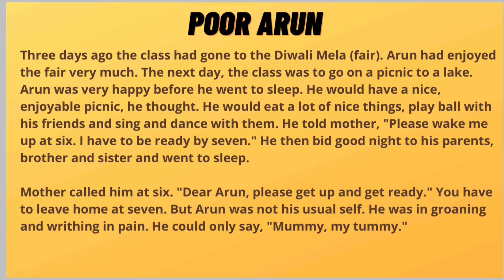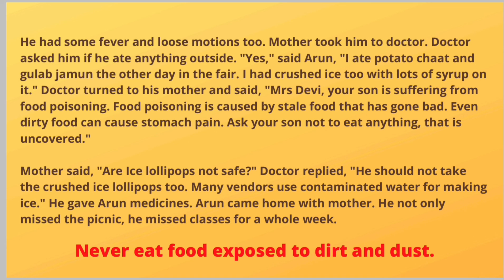POOR ARUN- Unit-5, Class-3 || Together with ||Hindi Explanation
POOR ARUN- Moral Values || Together with || Class-3 || Unit-5 ||Hindi Explanation

Thanks